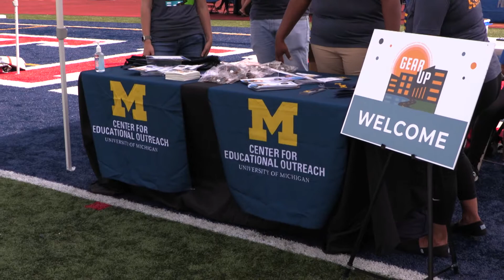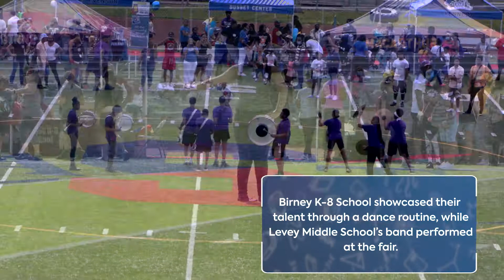Back to School Fair 2021